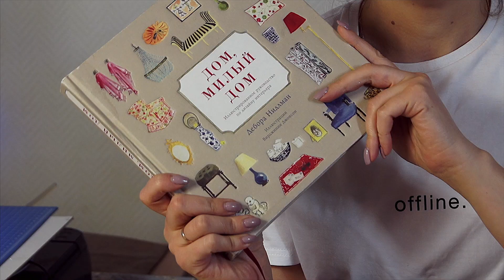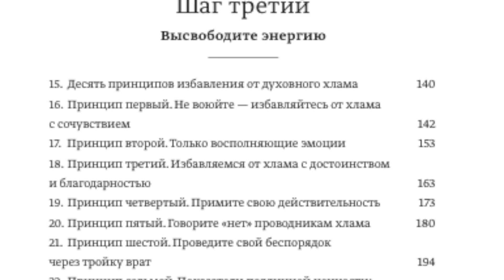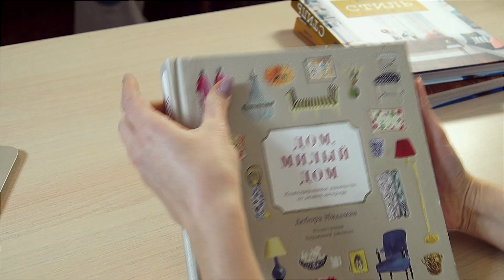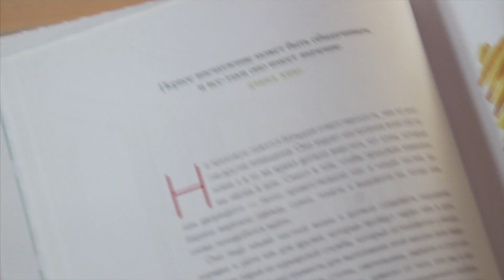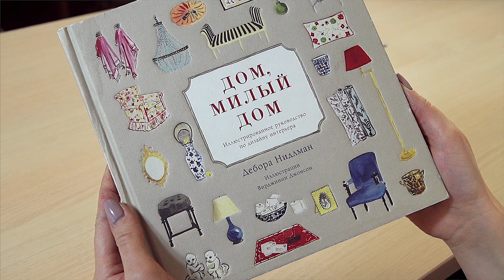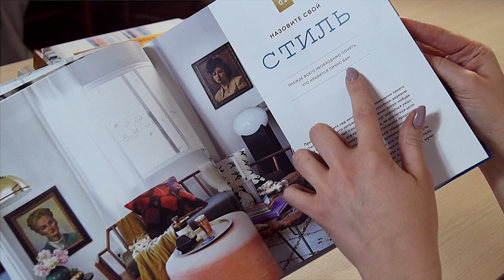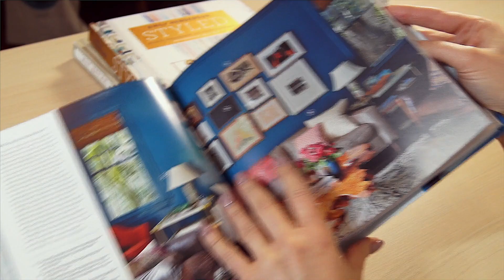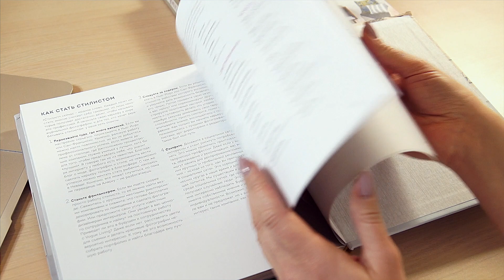Классные книги про дизайн интерьера для самостоятельно изучения и применения + подарок подписчикам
В этом видео решила рассказать про интересные книги для дизайнеров интерьера и просто любителей красиво обустраивать свое пространство.

Рекомендую:
1. Советы по обустройству интерьера

Я Санина Катерина дизайнер-декоратор, организатор комфортных пространств (от уголка до нескольких комнат).

На канале открываю секреты дизайна и декора интерьера, а также как создавать комфортные и уютные интерьеры.
Как правильно и грамотно организовать подготовку к ремонту или перепланировке своей квартиры, что необходимо учесть при планировании ремонта.
Также будет информация о том как имидж влияет на интерьер и конечно наоборот интерьер на имидж.
И еще вместе с вами будем посещать мебельные выставки и значимые события в мире дизайна интерьера.
И еще много много полезной и интересной информации.